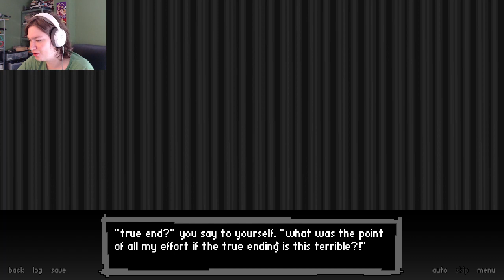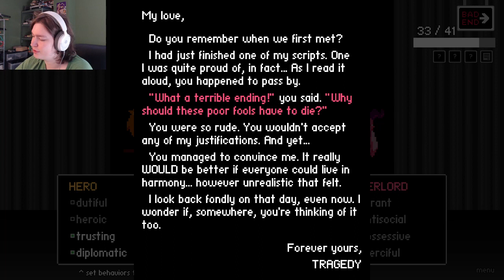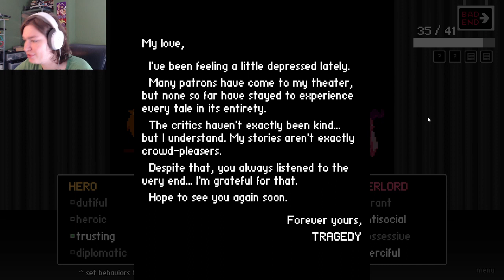We are so close! - Bad End Theater Part 4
Hey, it is I MathEizen.

I used to make gameplay related content but now spend my time creating opinion videos for your enjoyment.